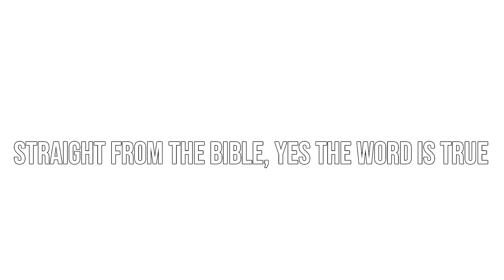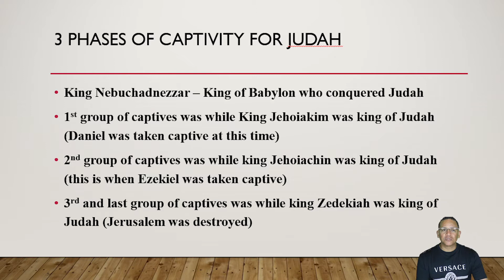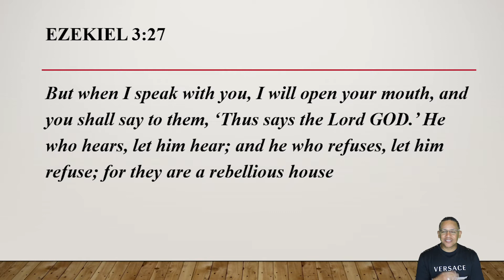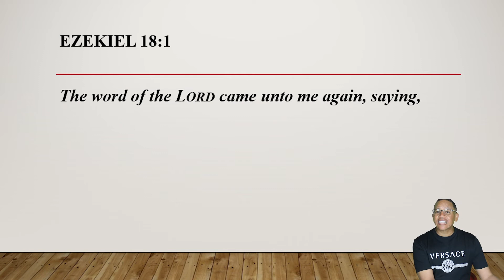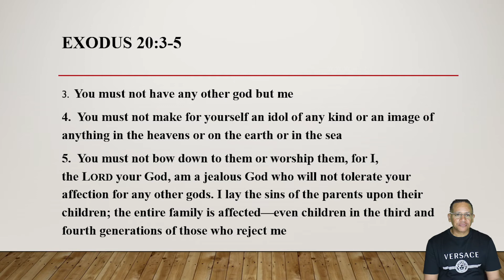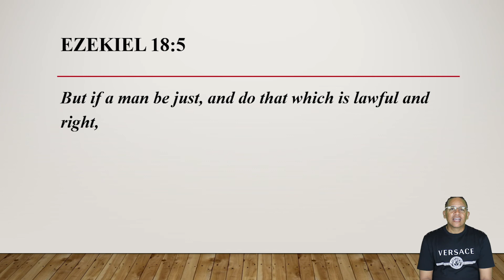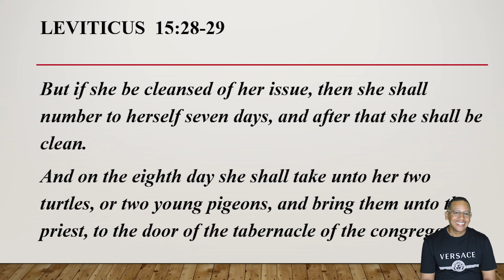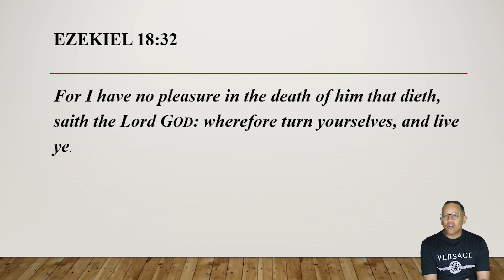Ezekiel:Street Preacher to the Exiles